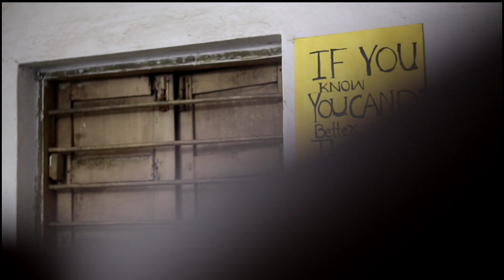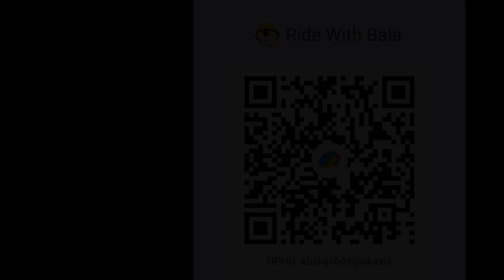100000 లక్ష రూపాయల సైకిల్‌ను ఉచితంగా ఎలా పొందగలిగిన | 1 lakh Cycle Freega Yela Vachindi Khscyclevlog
100000 లక్ష రూపాయల సైకిల్‌ను ఉచితంగా ఎలా పొందగలిగిన | 1 lakh Cycle Freega Yela Vachindi Khscyclevlog

NAMASTE EVERYONE
mana Channel lo chala Days nunchi Vlogs Ravadam ledhu So ala ani mana Channel Dead lo undi ala ani Mana Channel ki Boost ledhu So Boost kosam nen Thumbnail ni ala Use chesa Sorry for that
and Next manam South ki trip vesthunnama Muru yevaraina Naku trip kosam Support cheyali ani anukunte Nenu Vlog last lo Naa QR Code pettina Chusi yevaraina Help chestar ani asistunna

Special thanks To @Shekarreddyvlogs Anna

Nenu last 2yeras nunchi Travel chestunna ala Cycle pai 16000 km Travel chesa + mana Telangana nunchi Kedarnath Varaki By Walk and Hitchhiking chesa miru aa Vlogs Chudochu naa Channel lo

kedarnath vlog,kedarnath yatra,kedarnath yatra 2023 vlogs miru chudali anukunte mana Channel lo vlogs unnay chuseyandi